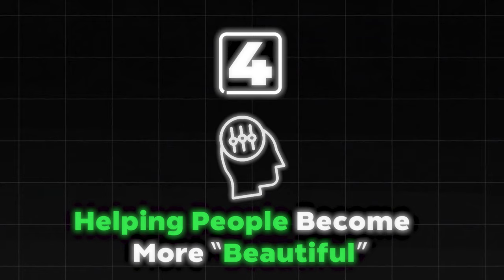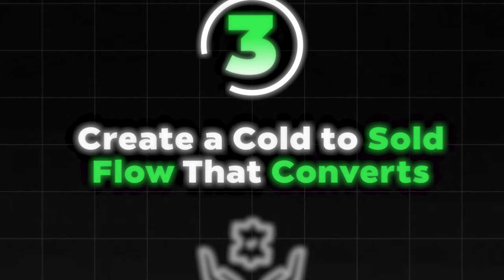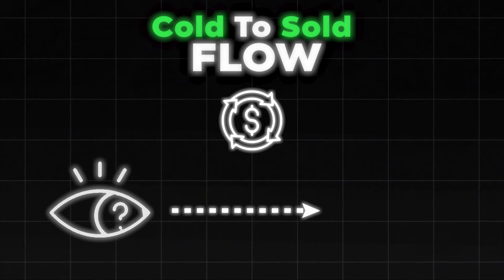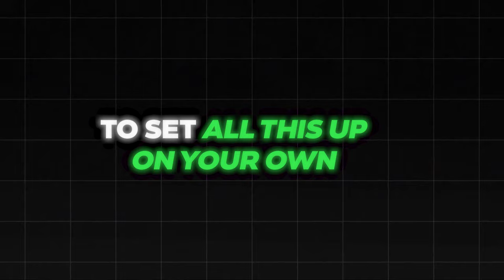How I make $10,000+ per month step by step (copy me)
Schedule a free 14 minute call with me/my team here & we'll look at your business idea and give you our feedback

Chapters:
00:00 - Intro
01:02 - Step 1
01:53 - Step 2
02:48 - Step 3
03:51 - Next Steps

Get over $10,000 worth of my business courses (for coaches & content creators) for free here ⮕